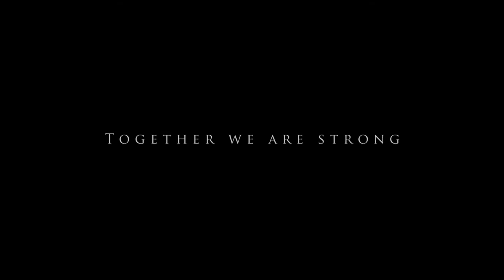South Baltic in Moving Images - trailer - South Baltic Programme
South Baltic in Moving Images is supporting the dissemination and capitalisation activities of the Programme, notably by showcasing the added-value of Southern Baltic Sea cooperation through selected project results from the programming period 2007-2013 and their impact on the life of our fellow-citizens, the economy and the environment.